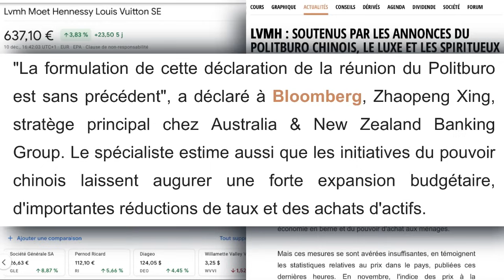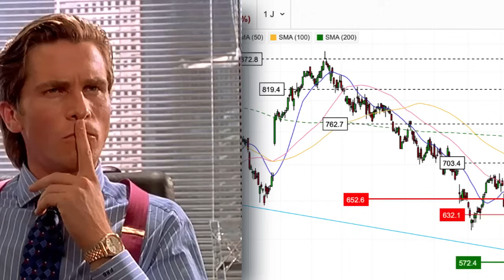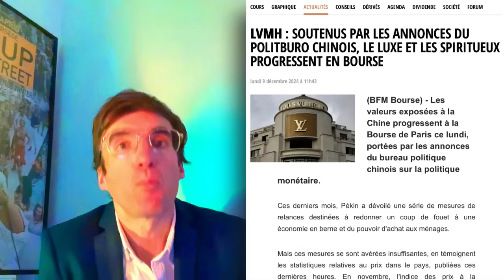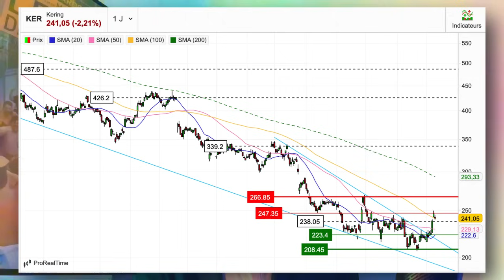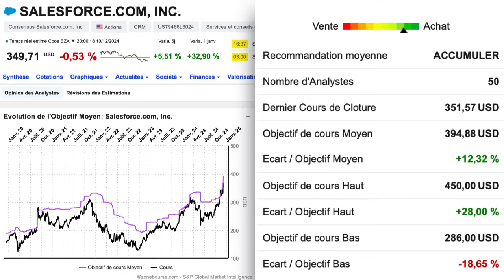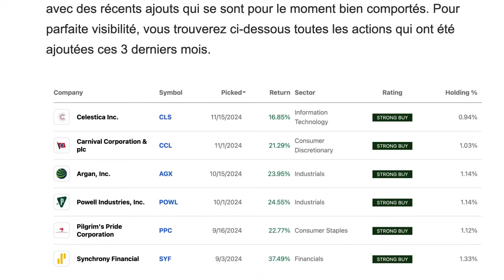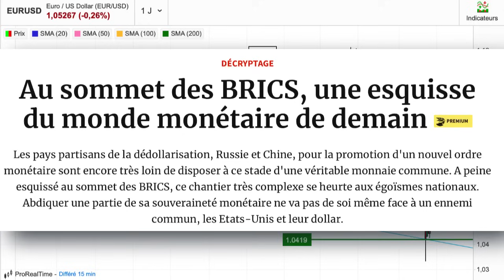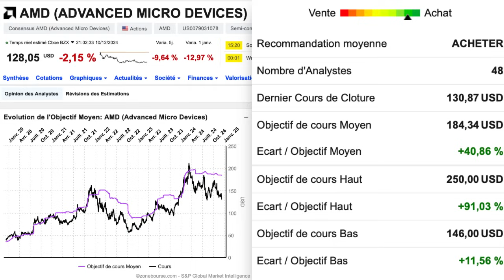Ces actions aspirent l'argent des investisseurs ! (et même LVMH)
🤑 📈 Ma Newsletter | RICHESSE BONJOUR par K PITALISME

📈 Pour investir en Bourse dans le Monde Entier (Actions et ETF), voici mes deux courtiers préférés. Pour ma part, j'ai ouvert un compte chez les deux.
⚠️ C'est IMPORTANT de ne pas mettre tout son argent chez un seul courtier !

💰 PS : Pour me constituer une épargne en Dollar américain, je passe par Interactive Brokers. Et si vous avez un petit budget d'investissement, ce courtier propose aussi une solution parfaite pour Développer un Portefeuille équilibré avec un petit budget d'investissement.

👉 Mon premier compte Bourse est chez DEGIRO.

👉 Mon deuxième compte Bourse est chez Interactive Brokers.

IBKR n'est pas un contributeur, un réviseur, un fournisseur ou un sponsor du contenu publié sur cette chaîne, et n'est pas responsable de l'exactitude des produits ou services discutés.
⚠️ Ce que je partage sur ma chaîne est un avis personnel.
👉 Aucun conseil d'investissement mais juste un partage d'idées.
⚠️ L'investissement présente des risques importants de perte en capital.